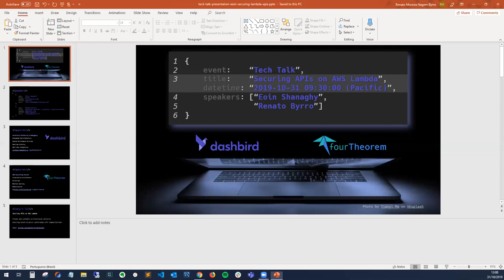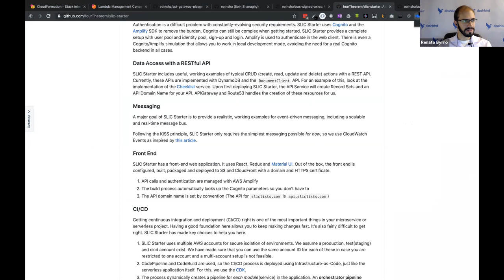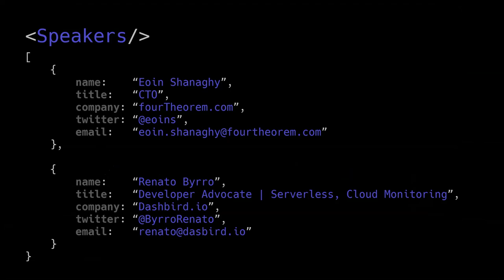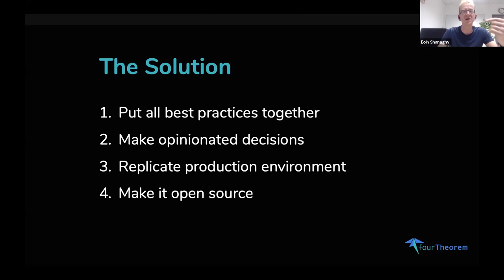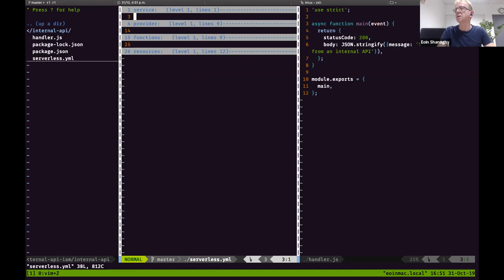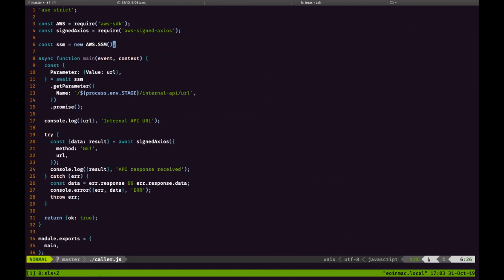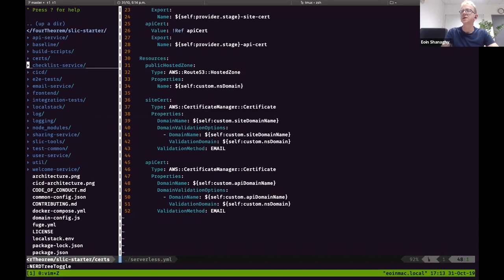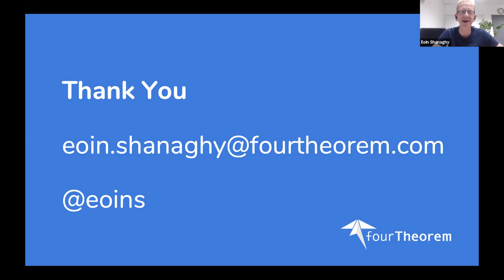Tech Talk - Recording Securing APIs on AWS Lambda and API Gateway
Learn proven and scalable architectural patterns to secure internal APIs on AWS Lambda

Hands-on presentation, from technical implementation to architectural decision factors